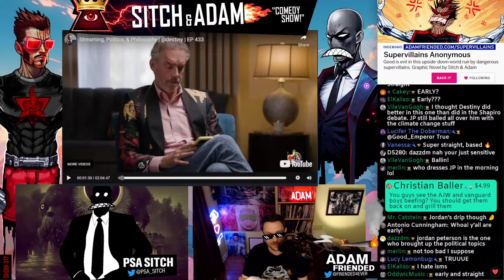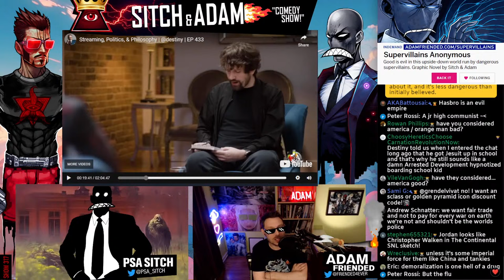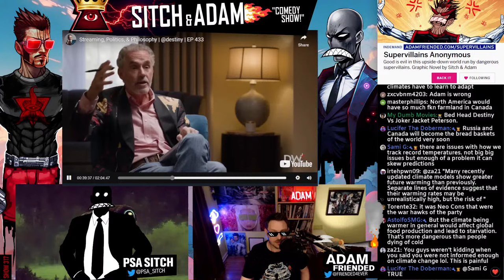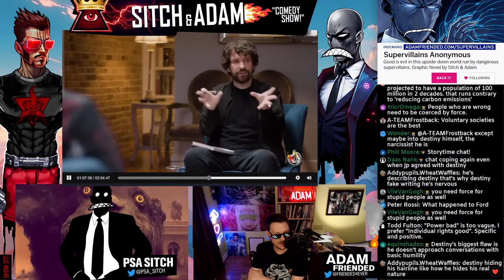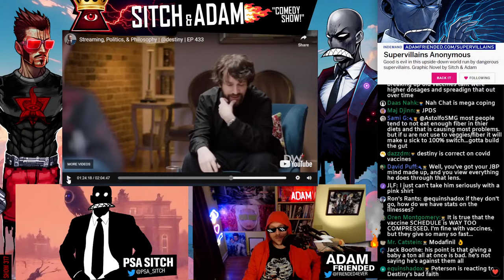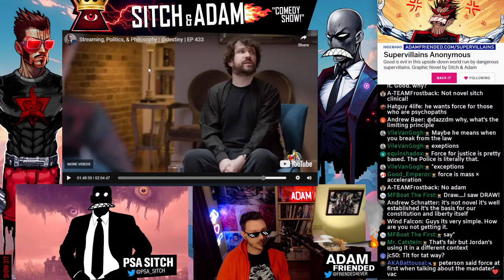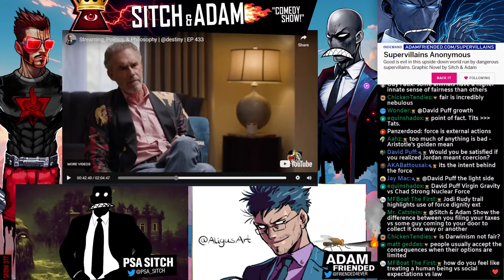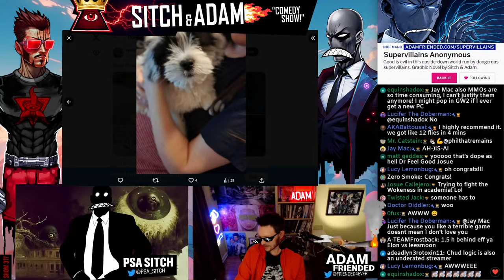🔴 Reviewing: Jordan Peterson VS Destiny | Show 317 🔥